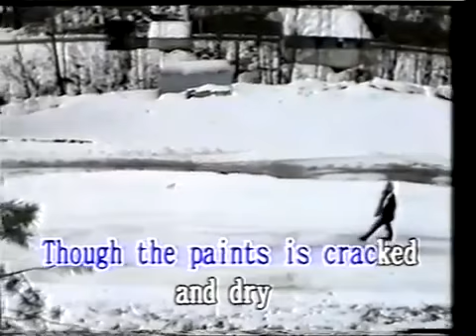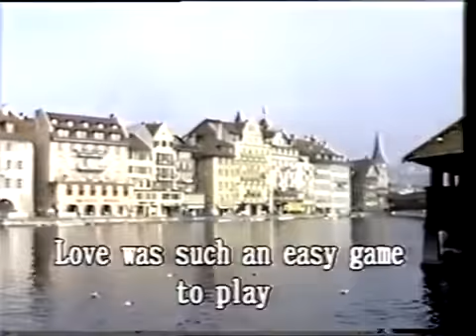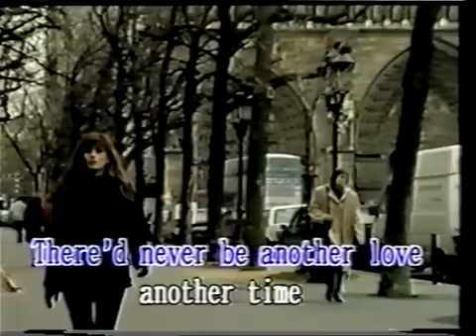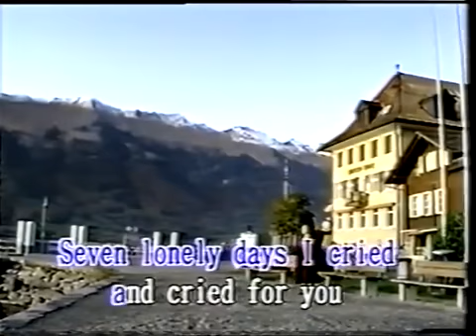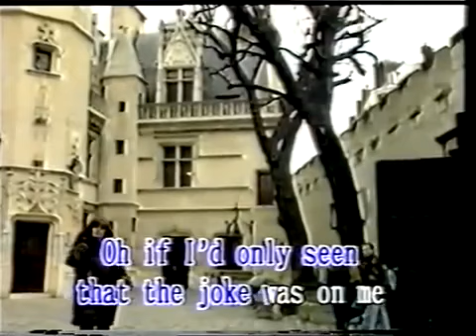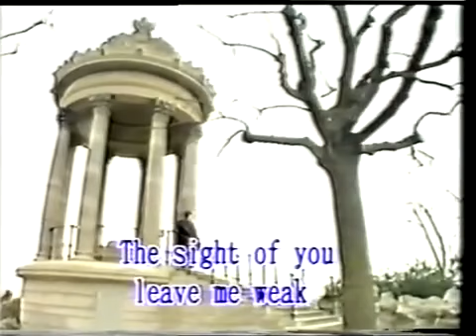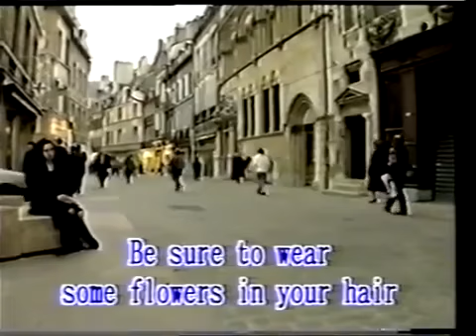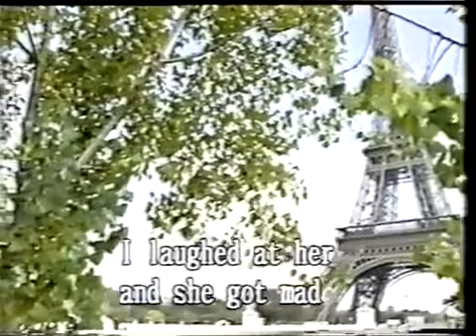Golden Oldies but Goodies (with lyrics) Part 2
These golden oldies were converted from my VHS tape bought about 40 years ago before it deteriorated and becomes moldy beyond salvaging!